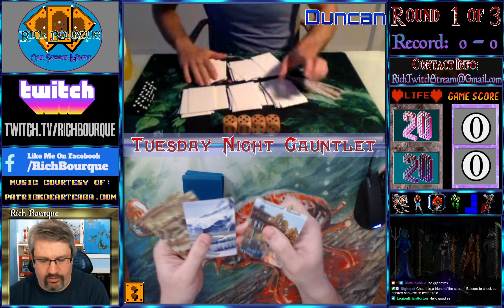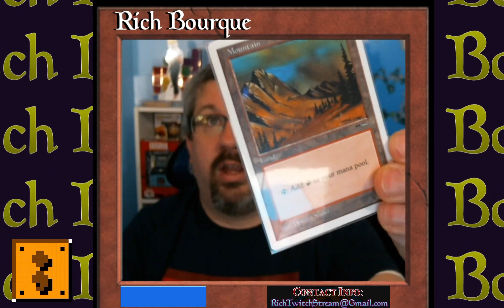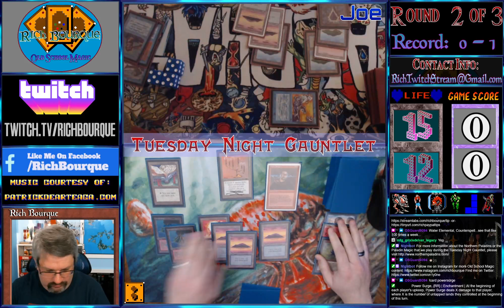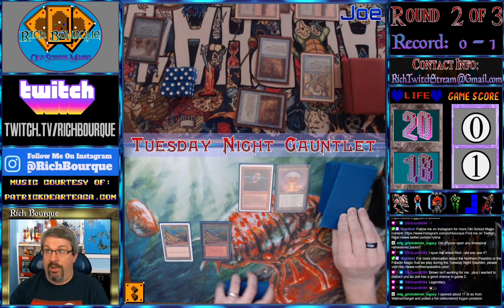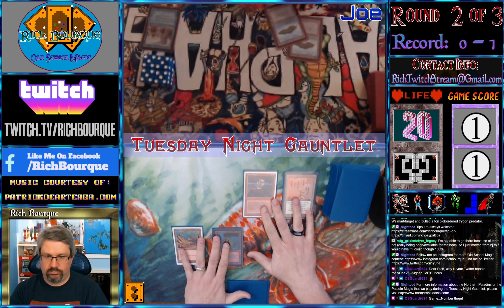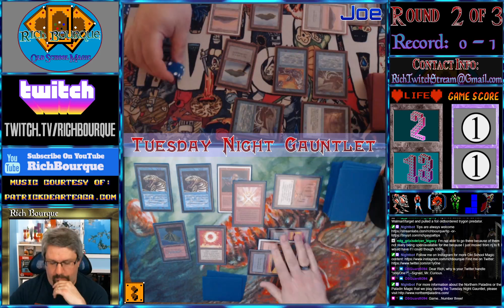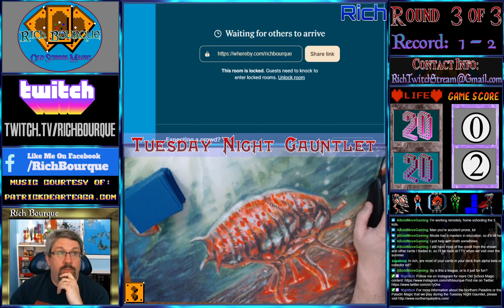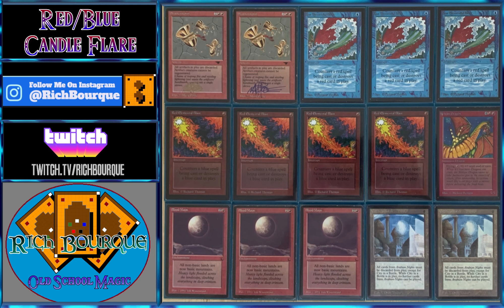Old School Magic ('93/'94) -Tuesday Night Gauntlet - Paper Magic via webcam 4/6/21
Blue/Red Candle Flare

3/16/21
If you are having suicidal thoughts and need someone to talk to, please reach out to the National Suicide Prevention Lifeline. 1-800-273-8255